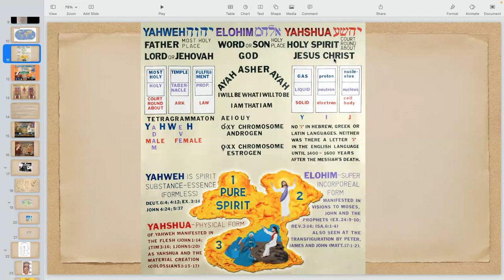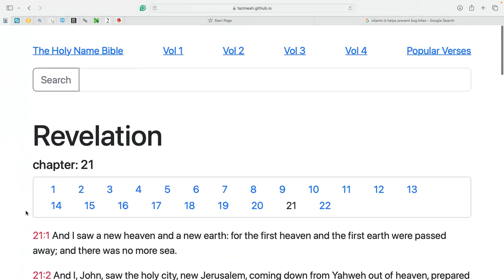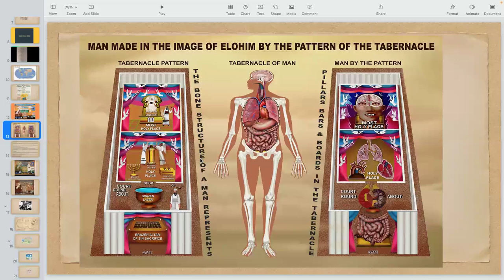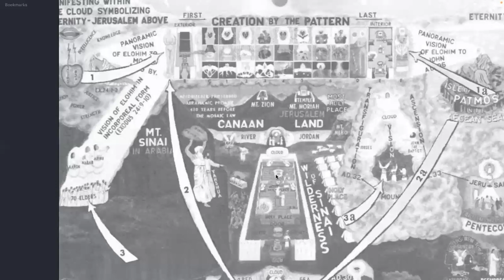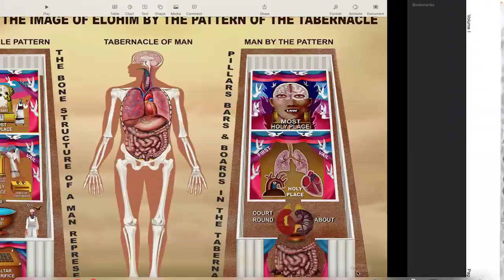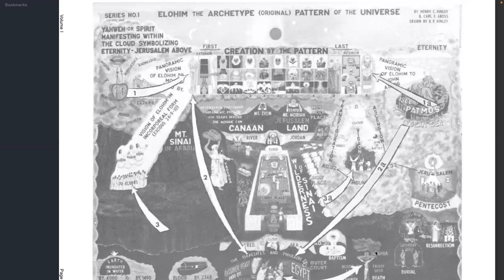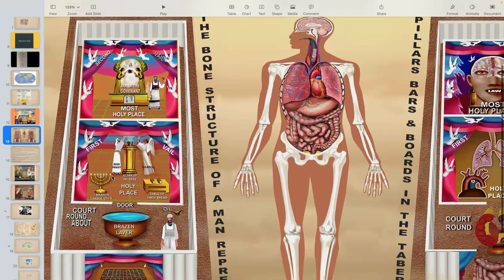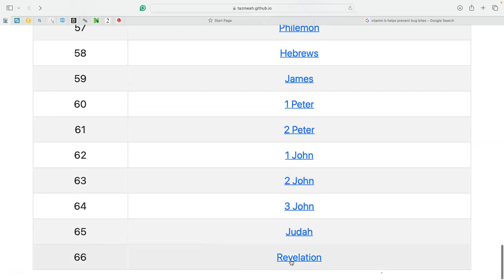APOSTOLIC CONFIRMATION OF THE CREATION (EXODUS 24:9-10)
APWFWV SCRIPTURE STUDY ZOOM CLASS REVIEWS THE CONFIRMATION OF MOSES' VISION ATOP MOUNT SINAI OF THE CREATION IN COMPARATIVE ANALYSIS OF THE APOSTLE JOHN'S VISION OF THE CREATION. (REVELATIONS 1:10-16).

REFERENCE:
ELOHIM THE ARCHETYPE (ORIGINAL) PATTERN OF THE UNIVERSE, BY
DR. HENRY CLIFFORD KINLEY, D.D., Ph.D.
VOLUME 1, PAGES 70-71.